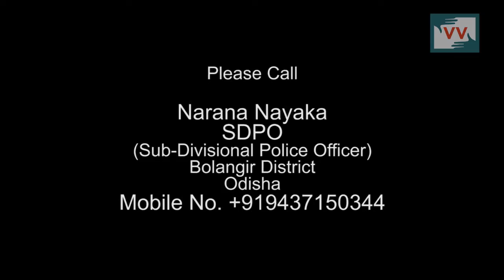Dalit atrocity in Ranipal, Odisha - Satya reports for indiaUnheard